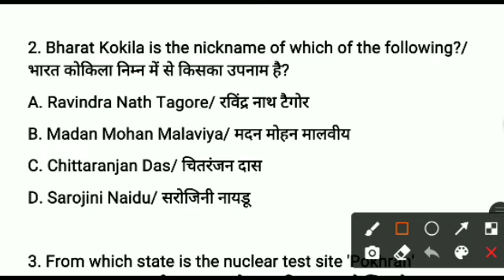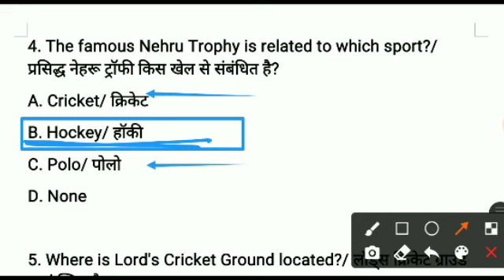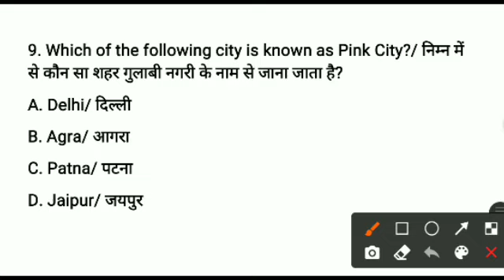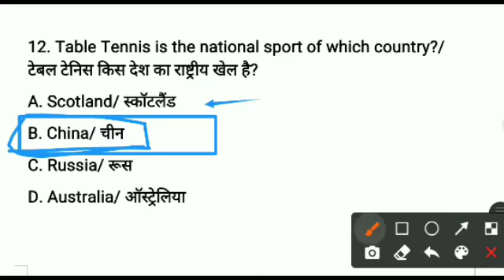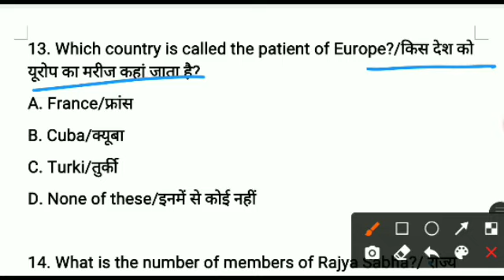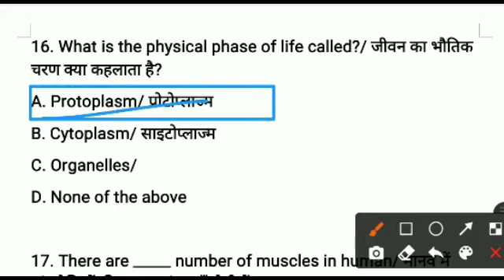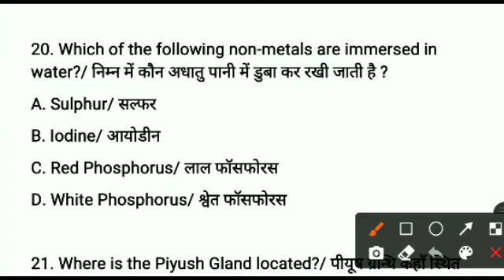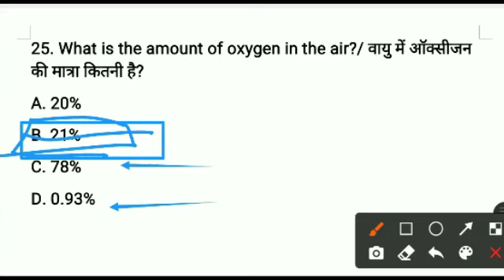Army gd gk question paper 2021, Army gk gs paper, Army gd live class, Army gd paper 2021, Army gk gs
Indianarmystudio